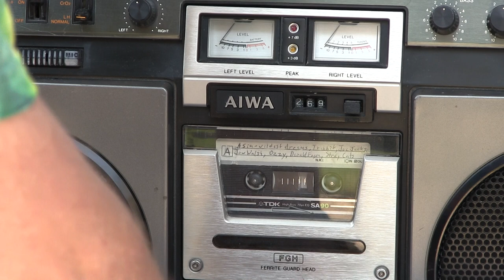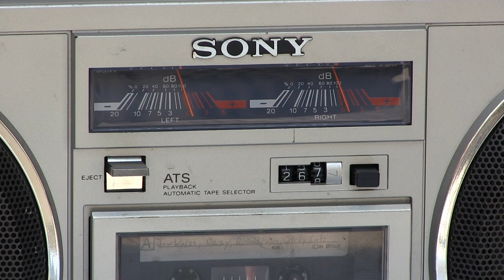18 May 2013 Boombox Comparison Aiwa TPR 950 CS770AK CS-770U Panasonic RX-5080 Sony CFS-66 part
00027 Boombox Comparison played in this order All Playing part 1 of 2
(Aiwa TPR-950 Battery Operation Only) (Sanyo M9860 Battery Operation

Only) JVC RC-M70 Nippon Model No. FS-2215 Aiwa CS-770U Round Grills 'he's

bac' Aiwa CS-770AK Square Grills Telephone Panasonic RX-5080 Sony CFS-66